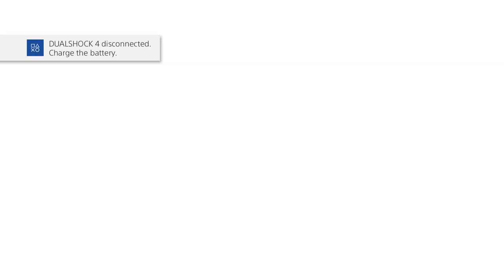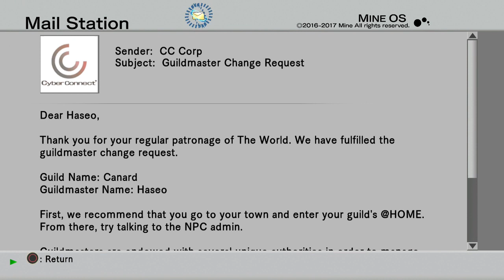.Hack// G.U. Last Recode Vol. 1// Rebirth: Avatar